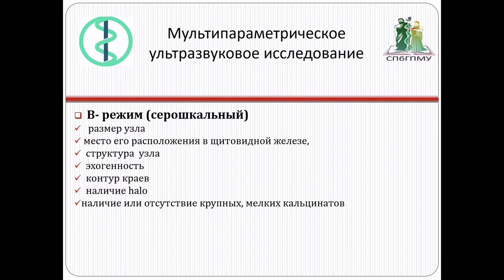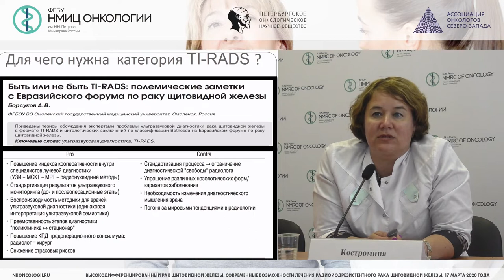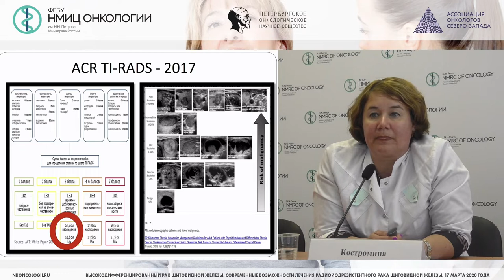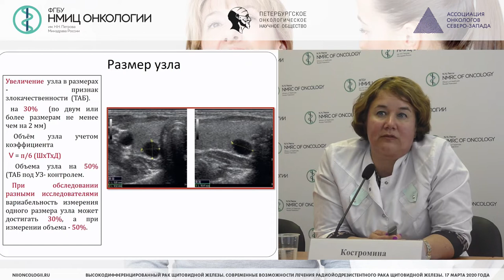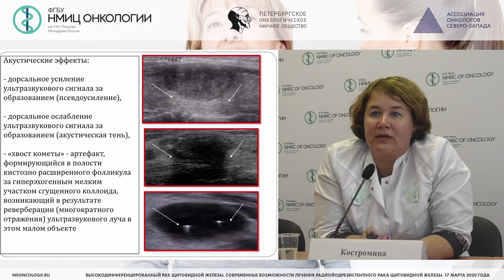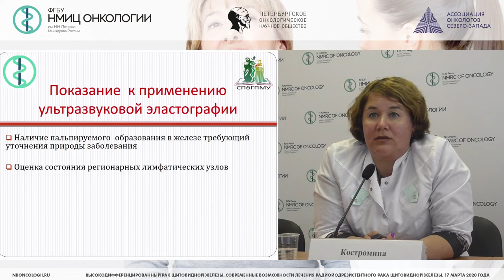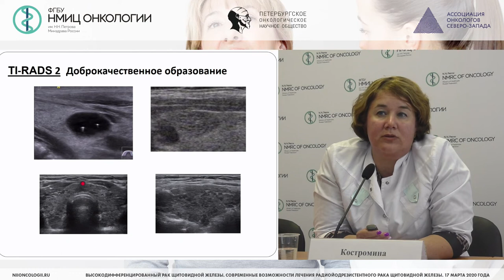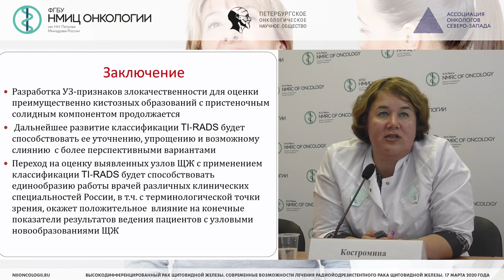Мультипараметрическое УЗИ – в диагностике изменений ЩЖ. Современные принципы стратификации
Костромина Екатерина Викторовна – врач ультразвуковой диагностики врач-рентгенолог отделения лучевой диагностики, научный сотрудник научное отделение диагностической и интервенционной радиологии НМИЦ онкологии им. Н.Н. Петрова, доцент кафедры лучевой диагностики и биомедицинской визуализации ФП и ДПО ФГБОУ ВО ПСПБГМУ им. И.П. Павлова , к.м.н.

Вебинар «Высокодифференцированный рак щитовидной железы. Современные возможности лечения радиойодрезистентного рака щитовидной железы»